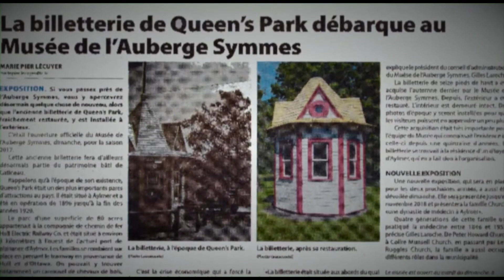Prix du Patrimoine 2018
Gilles Laroche, président du Musée de l'Auberge Symmes, reçoit le Prix du Patrimoine 2018 de la Ville de Gatineau pour son travail de coordination dans l'acquisition, la restauration et la mise en valeur de l'ancienne billetterie de Queen's Park qui a été de 1896 à 1930 un des grands parcs d'amusement au Canada.

Le Musée de l'Auberge Symmes est située au 1 rue Front à Gatineau, QC. Venez-y découvrir l'histoire de l'Outaouais au fil du temps.
Vous y trouverez trois expositions :
- L’Auberge Symmes : fenêtres sur l’Outaouais
- Par forêts et rivières, des hommes de courage
- Le grand feu d’Aylmer de 1921

Pour être au courant de nos activités, visitez notre site web

Le musée offre aussi une chambre d'évasion, pour réserver votre expérience c'est